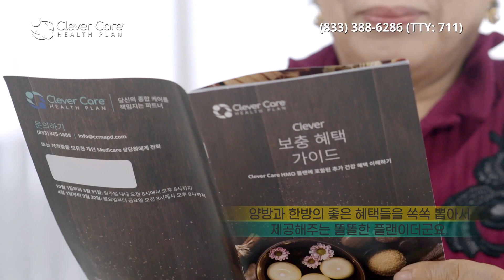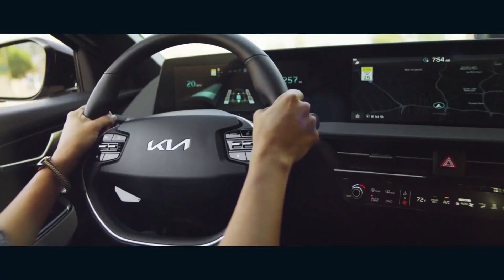LA 이틀 연속 지진 (02.02.2022) 한국TV 모닝 뉴스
► 제약사 화이자와 독일 바이오엔테크가 식품의약국 FDA에 코로나 바이러스 백신의 긴급 사용 대상을 5세 미만 아동으로 확대해 줄 것을 신청했습니다.

▻ 화이자 측은 이미 관련 서류들을 FDA 측에 제출한 상태로 절차는 수일내로 마무리 되고 3월부터 생후 6개월에서 4세 어린이들에 대한 백신 접종이 시작될 전망입니다.

► WHO 세계 보건기구는 코로나 바이러스에 대해 승리를 선언하거나 전염을 막기 위한 노력을 포기하는 것은 시기상조라고 경고했습니다. 유럽 국가들은 잇따라 코로나 바이러스 방역을 완화하고 있습니다.

▻ 스텔스 오미크론이 전세계 57개국에서 확인됐습니다. 특히 일부 국가에선 수집된 오미크론 변이의 절반 이상이 스텔스 오미크론인 BA2로 판명됐다고 밝혔습니다.

► LA 남동쪽인 사우스 게이트에서 오늘 새벽 진도 3.3의 지진이 발생했습니다. 이 지역은 어제 오전에도 같은 규모의 지진이 발생한 바 있습니다.

▻ LA시가 불법 쓰레기 투기로 골머리를 앓고 있는 가운데 쓰레기 무단 투기를 집중 단속할 예정입니다.

► 지난 15년간 전국 학교에서 저소득층 히스패닉 학생들과 백인 중산층 가정 학생들의 분리 현상이 심화된 것으로 나타났습니다.

▻ UCLA에 총기 난사 협박을 했던 용의자가 콜로라도주에서 검거됐습니다. UCLA는 오늘부터 대면수업을 재개한다고 발표했습니다.

► 미국의 국가 부채가 사상 최초로 30조 달러를 넘겼습니다. 코로나 바이러스 팬데믹 기간 경제 충격에 대응한 여파 때문입니다.

▻ 구글의 모기업 알파벳이 20대 1의 비율로 주식 분할을 추진한다고 발표했습니다. 자본금 증가없이 발행 주식수를 늘리는 것입니다.

► 전직 안보당국자들이 반도체 등 첨단산업 육성을 위한 대규모 자금 지원책이 담긴 대 중국 경쟁력 강화법안의 신속한 처리를 촉구하는 서한을 의회에 전달했습니다.

▻ 미국이 북한 문제와 관련해 내일 유엔안전보장이사회 긴급회의를 요청했습니다. 회의는 비공개로 열릴 예정입니다.

► 한국시간으로 내일 밤 주요 대선 후보 4명이 참여하는 첫 TV 토론이 열립니다. 대선을 한 달여 남겨놓은 시점, 여전히 안갯속인 현 판세를 흔들 주요 변수가 될 것이란 전망입니다.

▻ 이재명 대선 후보 배우자 김혜경 씨가 바꿔치기 결제 등으로 과거 경기도 비서실 법인카드를 사적 유용한 정황이 확인됐습니다. 김 씨는 잇따른 의전 논란에 대해서는 송구하다고 밝혔습니다.

► 3연패로 서부조 9위까지 추락한 LA 레이커스는 원정 6연전을 마치고 오늘 홈으로 돌아와 포틀랜드와 경기합니다.

▻ 월드컵 10회연속 본선진출이라는 기록을 세운 한국 축구 대표팀이 한국으로 돌아갔습니다. 조별예선 남은 2경기에서 조1위를 차지하는게 이제 남은 목표입니다.

► 오늘 뉴욕증시는 혼조세로 출발하고 있습니다. 원/달러 환율은 현재 1205.5원입니다.

▻ 남가주는 오늘 맑은 날씨에 찬바람이 불겠습니다. 한인타운의 낮 최고기온은 65도로 예상됩니다.